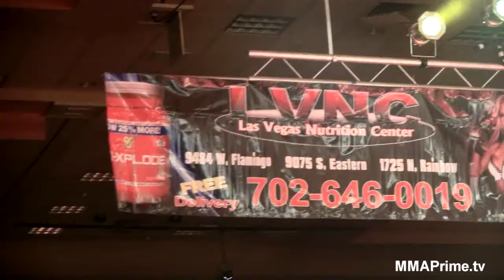TUFF-N-UFF Female MMA Tournament Preview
Ashley Cummins describes her experience winning the 115lb female mma championship and a preview of what to expect in the upcoming tournaments for 125lb and 135lb females.